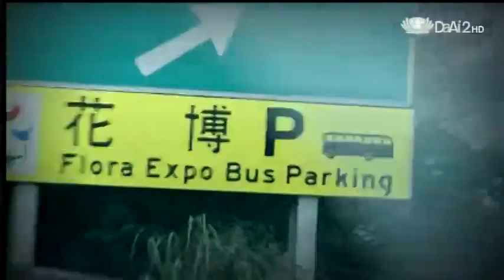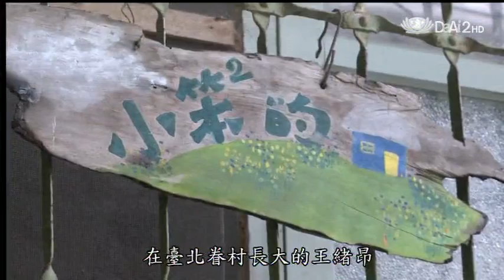20131125《小人物大英雄》大自然的旁白